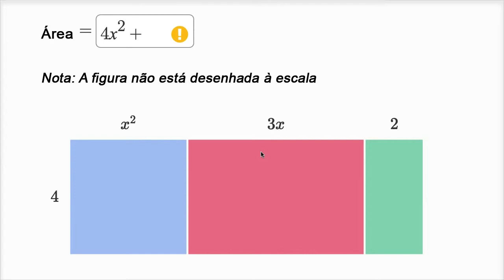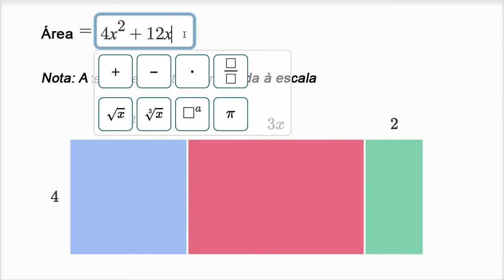Multiplicar monómios por polinómios: modelo de área - Khan Academy em português (8º ano)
Vídeo original: Multiplying monomials by polynomials: area model